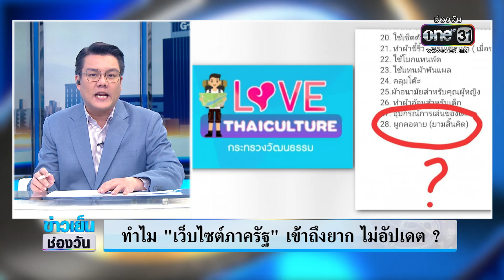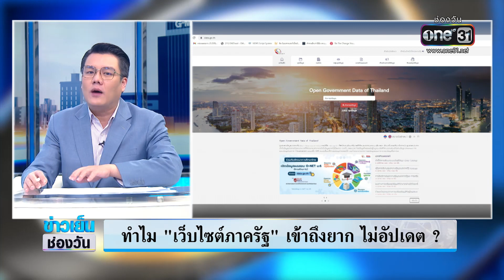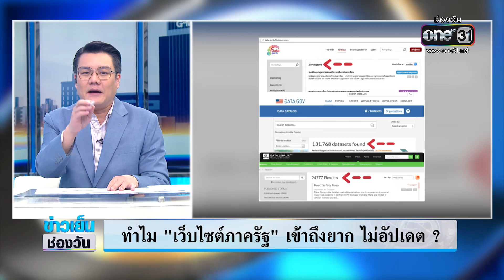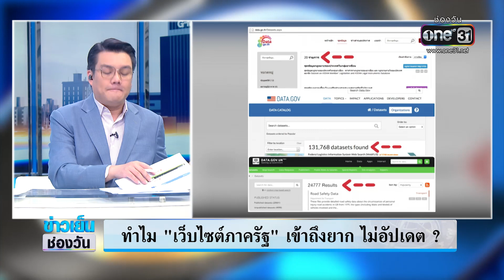ทำไม "เว็บไซต์ภาครัฐ" เข้าถึงยาก ไม่อัปเดต? | จั๊ดซัดทุกความจริง | ข่าวช่องวัน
ทำไม "เว็บไซต์ภาครัฐ" เข้าถึงยาก ไม่อัปเดต?